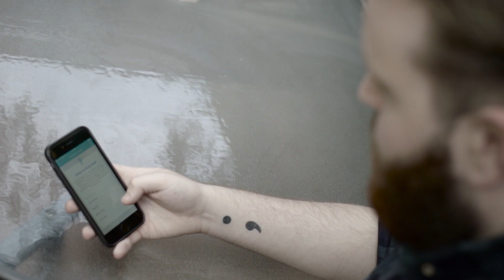Beyond Now - an introduction to suicide safety planning for mental health practitioners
If you or someone close to you is experiencing suicidal thoughts or feelings, a BeyondNow safety plan can help you get through the tough moments.

BeyondNow was developed by beyondblue and Monash University